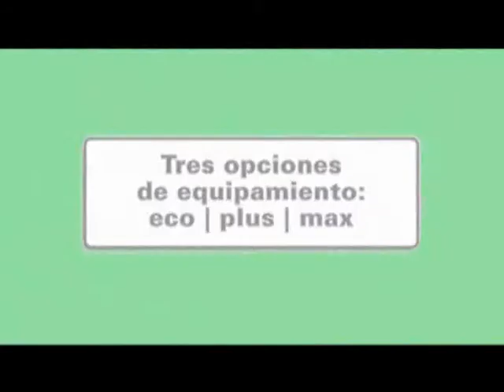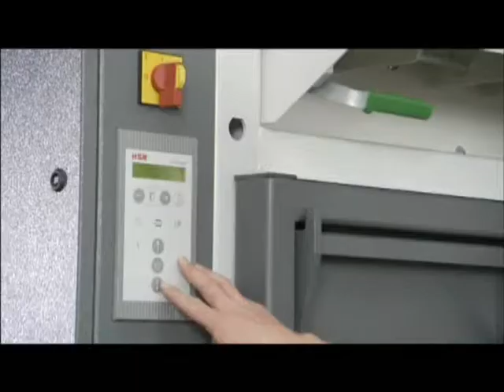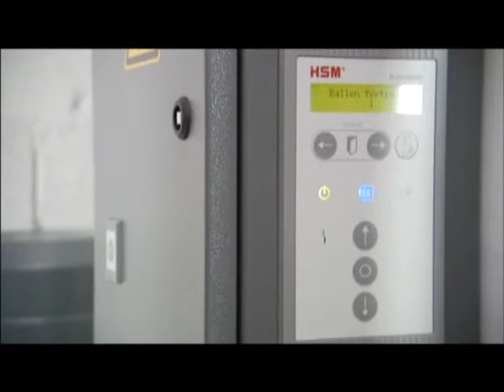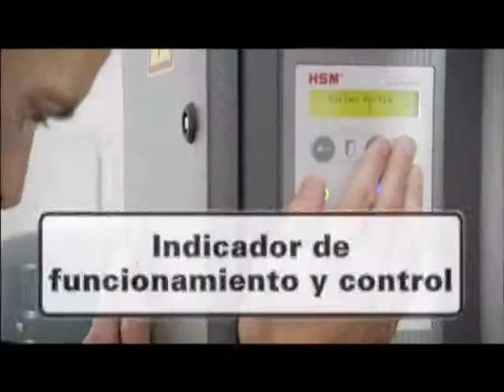07.4.03 - 1586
Prensas para residuos y restos de embalajes en los almacenes - HSMV-Press